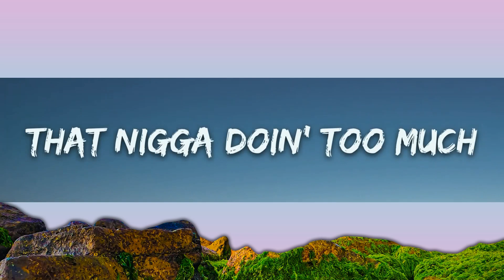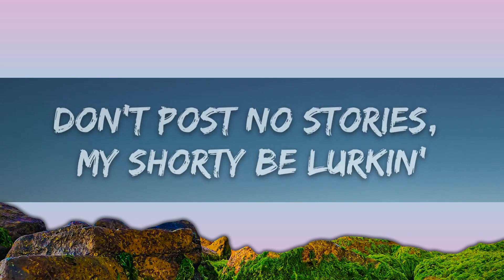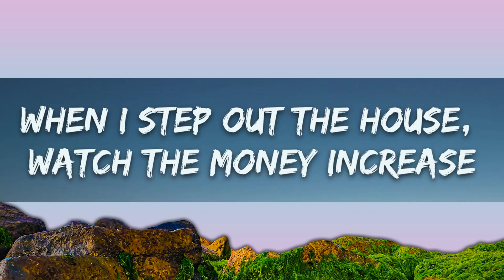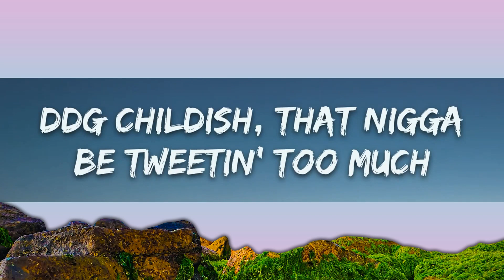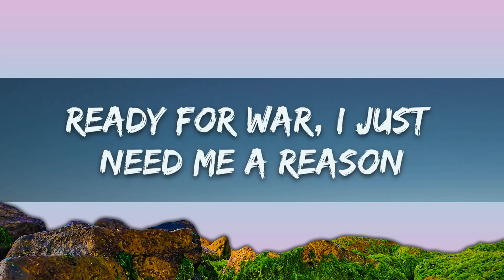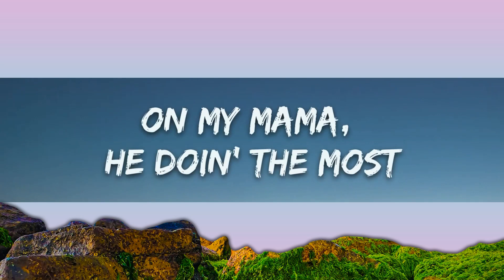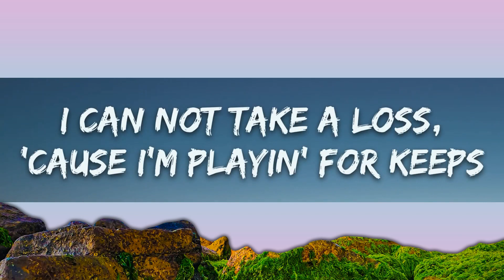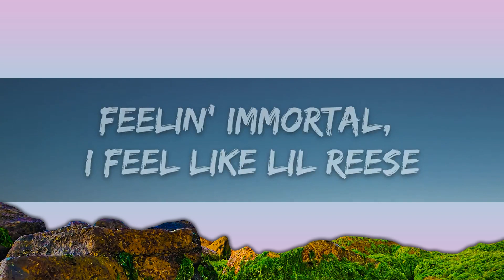DDG - I'm Geekin (slowed down) Lyrics | 25min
​🎧 DDG - I'm Geekin (slowed down) Lyrics

🎤 Lyrics: DDG - I'm Geekin (slowed down)

[chorus]
you think you fuckin' with me? boy, you tweakin'
maybach be drivin' itself, i be cruisin'

[verse 1]
i got the game in my muhfuckin' pocket
all of this rappin' and shit just a option
i'm finna cook in the stu', betty crock' it
i'm finna take off and rap like a rocket
hop on a yacht in miami, and surf it
wit' hella bitches, they drinkin' and twerkin'
don't post no stories, my shorty be lurkin'
can't stop the grind for no bitch, it ain't worth it
go to milan for the weekend, the fashion
addicted to dressin', i drip with a passion
yo' nigga know i'm that nigga, just ask him
look at the diamonds, they hittin', they dancin'
i'm from the trenches, i learned how to hustle
i get the cabbage, the lettuce, the brussel
i make a million, then triple, then double
upgrade the glock wit' a laser and muzzle

[verse 2]
all of the women that's quotin' my tweets
i know that they want a piece of my meat
i'm a muhfuckin' boss, bitch, you know i'm elite
i can not take a loss, 'cause i'm playin' for keeps
when i step out the house, watch the money increase
i be robbin' the net, nigga, call the police
feelin' immortal, i feel like lil reese
you get turned paranormal, if i see you reach, ghost
"ddg childish, that nigga be tweetin' too much, on my mama, he doin' the most"
"i really hate him, but lowkey i really fuck with him, i check for whatever he post"
"that nigga doin' too much, i want halle to drop him, let's make a petition and vote"
how 'bout y'all niggas quit bitchin' and go get some motion and take my dick outta yo' throat